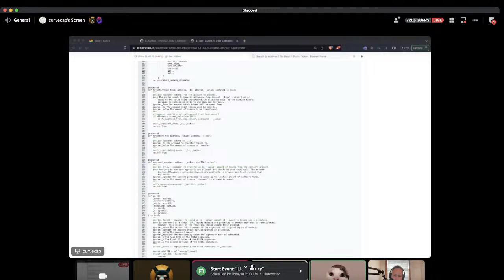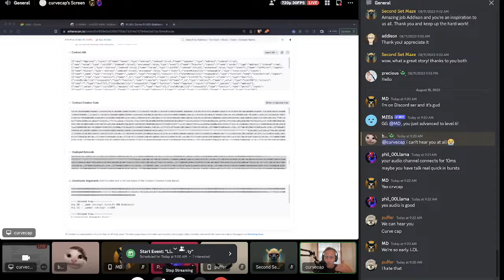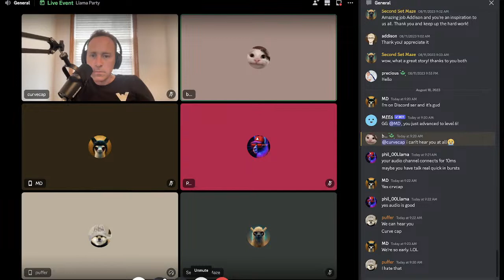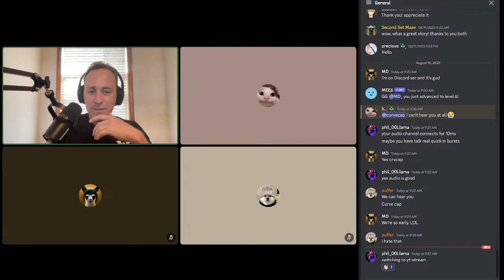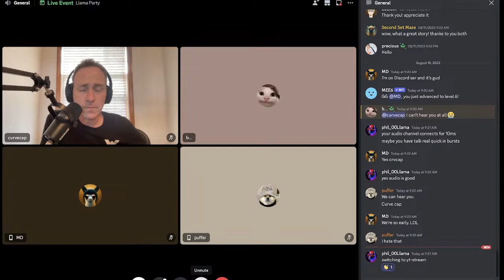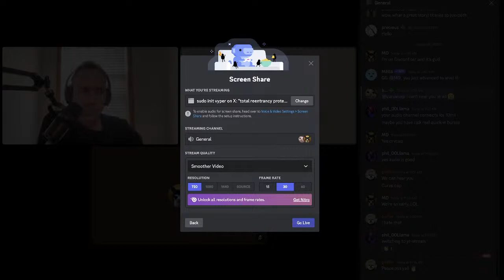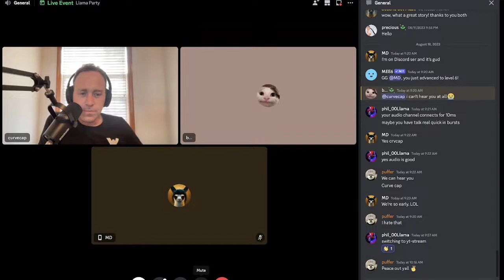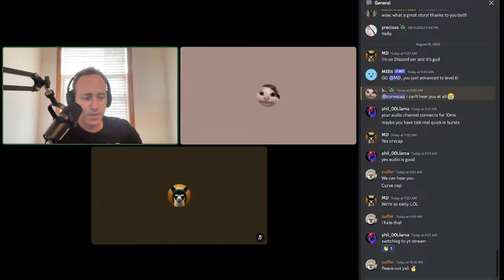August 11, 2023: Llama Party feat. big_tech_sux 🦙🥳🐍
Channel is a Curve fanzine, official Curve channel is -- no information offered in this channel is financial advice

Live Llama Party being simulcast in the Discord: 9 AM PT